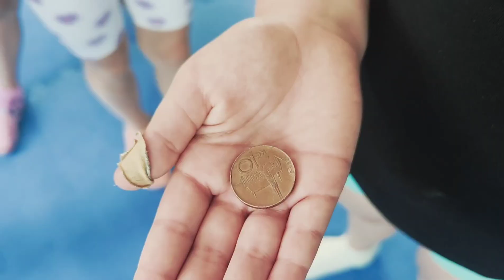Příměstský tábor A 2023 Den 2